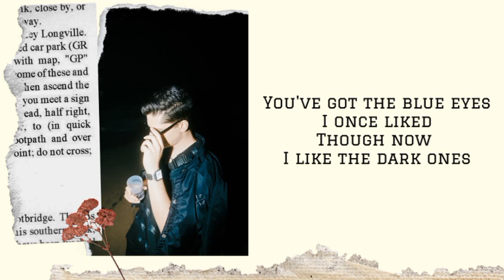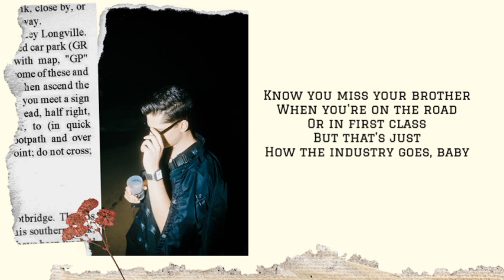Louisville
Unofficial/acoustic "Louisville" by Hasti Amiri

➤Lyrics:
Capo 2 Am C G D

(Verse 1)
I got the dark hair, though you like the 70s
One point gained, one point lost
You got the blue eyes I once liked, though now I like the dark ones
(Pre-Chorus)
Playful personality, my friend says we'd make a good team
To mess with people's minds
(Chorus)
Ask yourself questions
Ignore him, my commence sense says
I'll think of you in the basketball game
You should drink your bourbon
Down to earth while your names on billboards
Too much in your head
(Verse 2)
Know you miss your brother when you're on the road
Or in first class
But that's just how the industry goes, baby
(Pre-Chorus)

Written by Hasti Amiri
➤Music & vocals: Hasti Amiri
➤Recording date:
Music video, performing ...